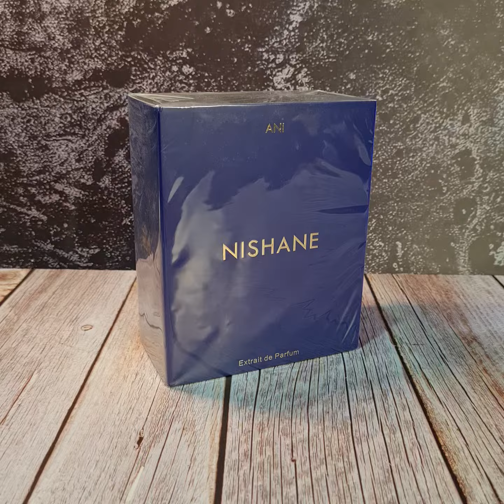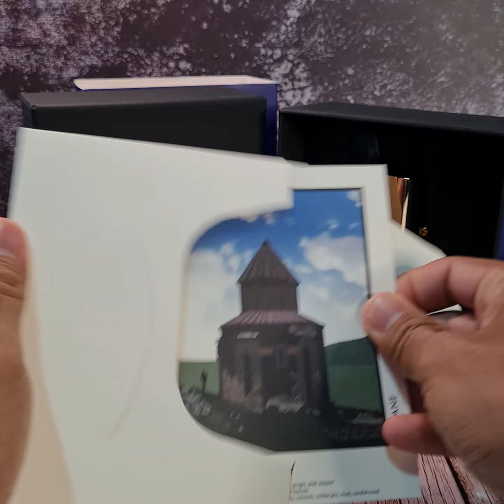Buka kotak Nishane Ani Extrait De Parfum 100ml.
Jom kita buka kotak. Jangan lupa singgah shopee Cikgu YuS FraGHouz®.

Perfume original jenama antarabangsa yang dibotolkan semula dalam travel spray 3ml, 5ml atau 10ml dan juga new in box. 😍😍😍